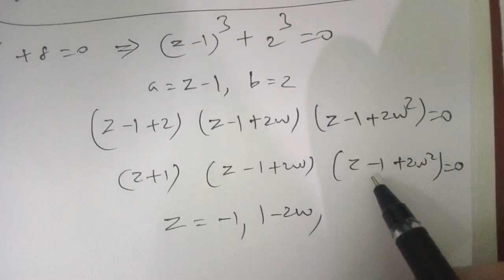Class-12|EX2.8-Q(6)|Complex Numbers|Solve:(z-1)^3+8=0|Different methods|Easy approach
Dr.K.Thirumurugan|Pgt Math|GHSS|Vazhuthavur|Villupuram dt
TN 12th mathematics,new book video lesson